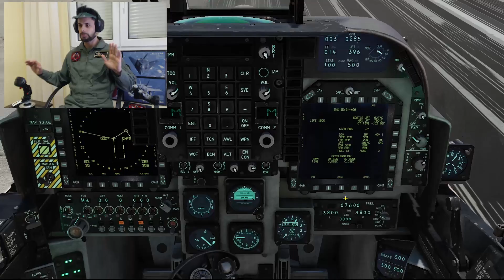DCS AV8 HARRIER - TAXI Y CONVENCIONAL TAKEOFF TUTORIAL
Despegue convencional del Harrier, algo poco usado pero que merece la pena hablar de ello.